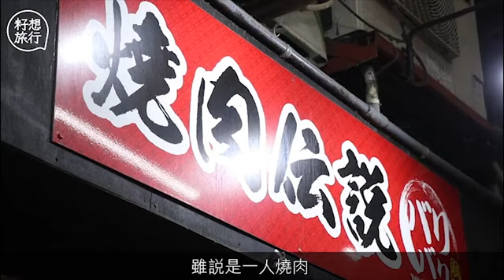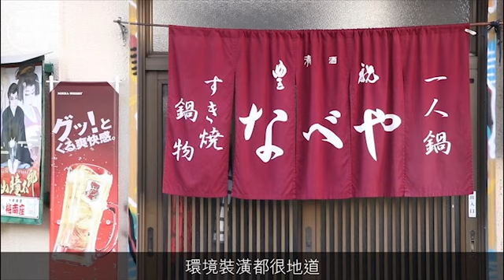獨遊大阪一人前烤肉 300円一碟牛胸肉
越來越多人背着行李一個人出走去旅行，獨自遊大阪，只是獨不是毒，一樣可以吃好東西。除了吃拉麵，或者到連鎖快餐店解決三餐之外，今次記者找來一間燒肉店和一間居酒屋，感受一個人吃飯的樂趣。